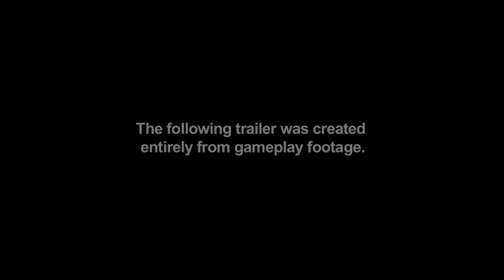Split/Second Downtown Trailer #3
Competitors vie to be the first across the finish line in a made-for-TV city built for destruction, with the ultimate goal of becoming the season champion.

Competitors in Split/Second dont just collide with other vehicles to knock them from the track - they can also trigger explosive events that drastically alter the dynamics of the race. Players must use strategy and pinpoint timing to derail opponents, tactically alter the track or create entirely new routes.